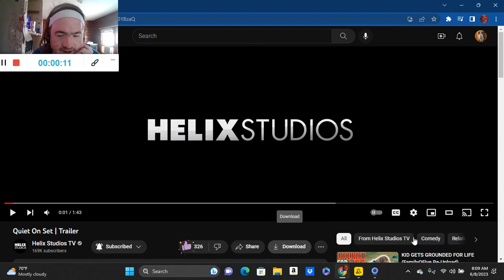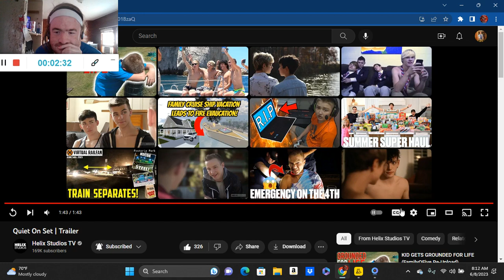Quiet On Set | Trailer (Reaction; #3096)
Another Reaction;

Shoutout to @HelixStudiosTV

Drop A Like for more @HelixStudiosTV Reactions;